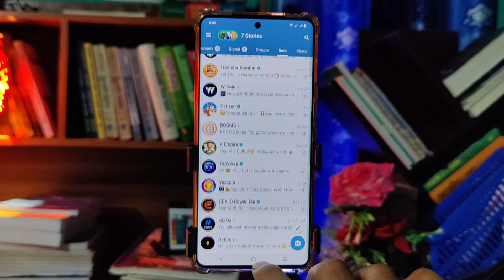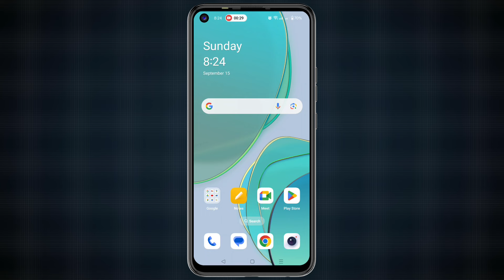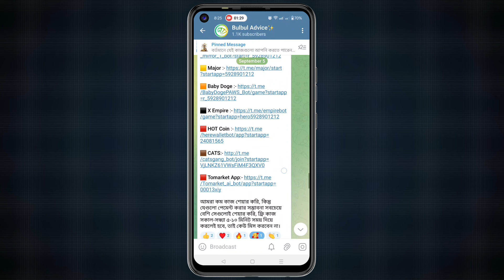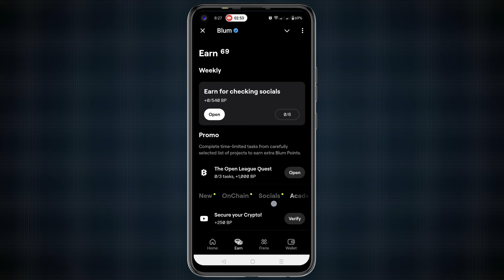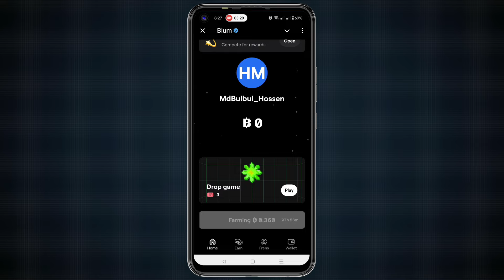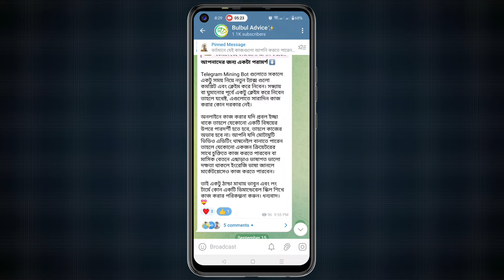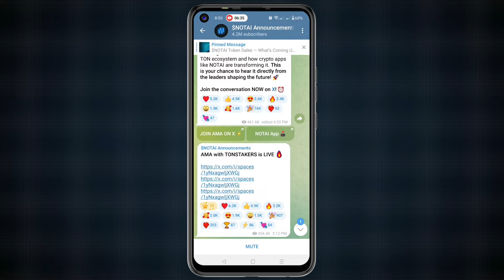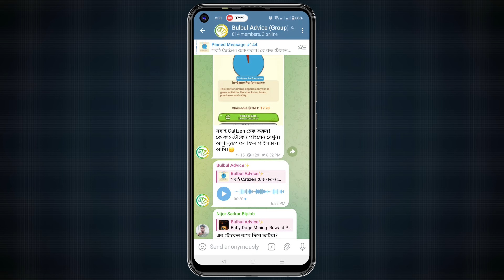Top 10 Verified Telegram Bots🔥Telegram Mining Bots | Best Telegram mining bot 2024.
Top 10 Telegram Mining Bot
Best Telegram Crypto Mining Bot

telegram kivabe khulbo
telegram theke taka income 2024
Telegram mining
telegram mining bot listing date
telegram mining project
telegram mining bot create
telegram mining site
telegram mining app
telegram mining bangla
telegram mining project 2024
Crypto Airdrops |
crypto airdrops free
crypto airdrops 2024
crypto airdrops 2024 bangla
crypto airdrops everyday